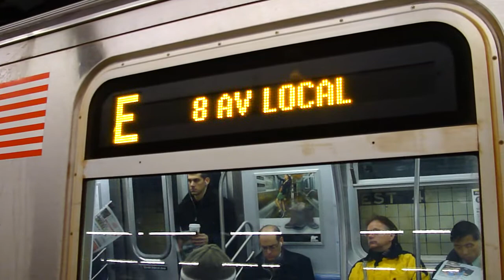IND 8th Ave Line: R160A-2 E Train at West 4th St-Washington Square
World Trade Center bound R160A-2 E Train enters & leaves West 4th St-Washington Square. heading towards Spring St as its next stop.

Transfer for the IND A, B, C, D, F,& M Trains

Bus Transfer: M5LTD Bus